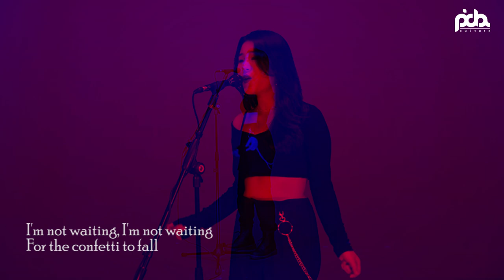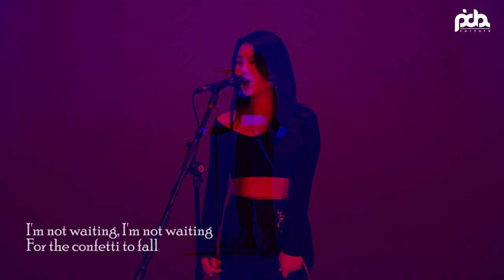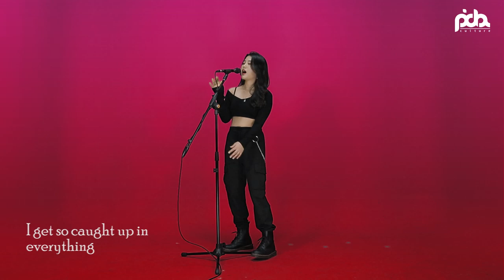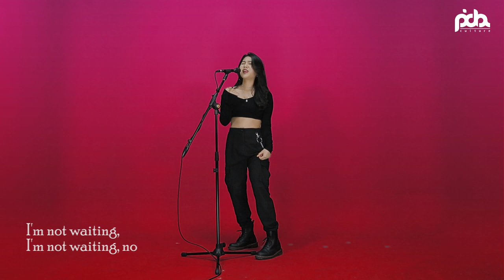Confetti (Tori Kelly) - Funk Groove Style PIDA REMIX Cover 안윤하(Ahn Yoonha)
"Confetti (Tori Kelly) - Funk Groove Style PIDA REMIX"

[Creators]

Vocal. Ahn Yoonha
Remix. Doo
presented by PIDA MUSIC

“Creator Group For Good Music Video”